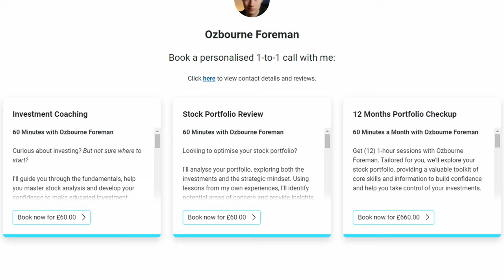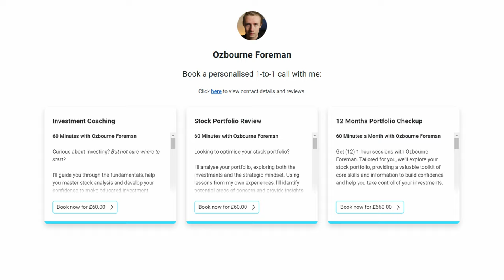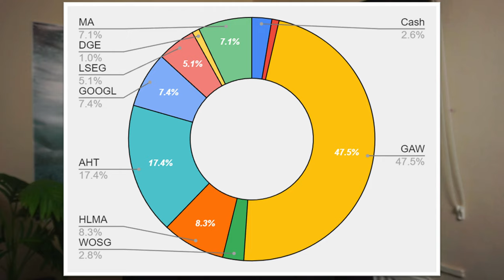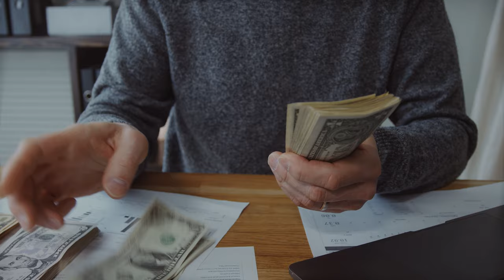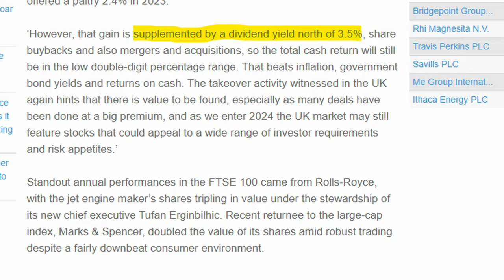Exposing My Stock Returns (2023)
I provide a transparent look into my stock portfolio in 2023. I discuss the specific investments I made, the challenges I faced and how much money I made this year.

Unlock Cashback Rewards!

Investing Hidden Gem! 📚 Must-read

Please note that this video does not constitute investment advice. Investing carries risks, so always conduct your own research and due diligence.